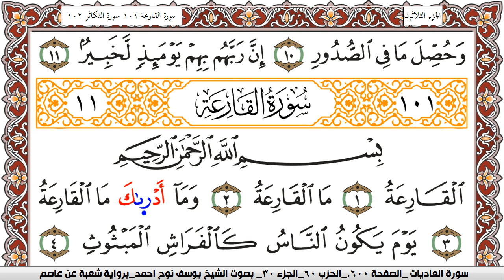سورة العاديات مكتوبة يوسف نوح احمد Surah Al Adiat برواية شعبة عن عاصم | كنوز الهدى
الكلام الذي في الأسفل لغرض نشر المقطع فقط :

كنوز الهدى

كنوز الهدى,
كنوز الهدي,
كنوز,
الهدى,
الهدي,
قران كريم
قرآن كريم
قرءان كريم
قران
قرآن
قرءان
القران الكريم
القرآن الكريم
القرءان الكريم
القران
القرآن
القرءان
قران كريم,
قران كريم,
KonoozAlhuda
konoozalhuda
konooz
Konooz Alhuda